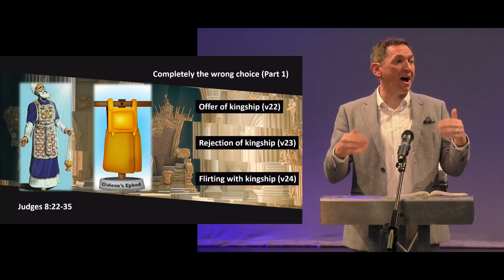A Thorny Crown - Judges 8:1 - 10:5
A sermon preached at the Christ Church Network service by Scott McKay on 26th May 2024